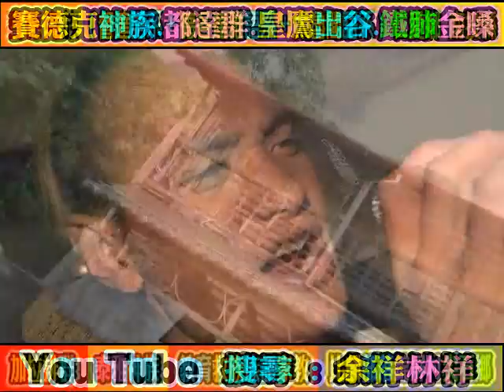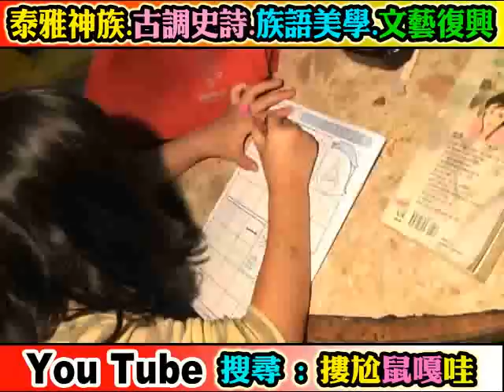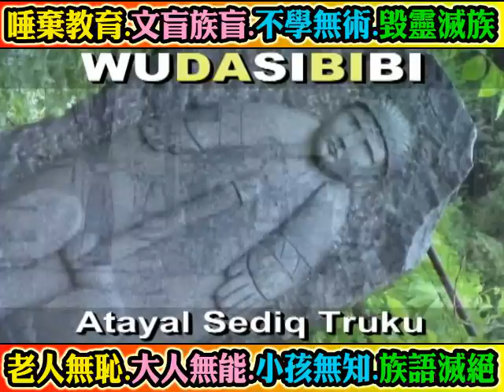(加拉排群)比麟部落卡拉OK,愛上一個不回家的人(婉琳雜貨店)(澤敖利語/泰雅神族)錦屏村尖石鄉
教育富強,復興族語,敬慰祖靈,族語自己學習+母語自己拍攝=(1手機:錄影,錄音,照相)+(2錄音筆:錄音)+(3平板電腦:錄影,錄音,照相)+(4錄影機:錄影,錄音,照相). (加拉排群)歌:愛上一個不回家的人,比麟部落卡拉OK(婉琳雜貨店)(澤敖利語/泰雅神族)錦屏村尖石鄉新竹縣尖石國中嘉興國小梅花國小. WUDASIBIBI ((原住民:教育為本,教育至上,教育恆久遠, 族語永流傳)). 謙卑學習,精益求精,自我提昇,發揚族群文化. 研究創新,團結合作,集思廣益,共創願景,回饋族群部落. 關心部落青年(拒毒)(拒酒)(拒煙)(拒檳榔)(未成年請勿刺青)(未成年及無駕照勿騎機車)(部落內切勿交往損友,沾染惡習,翹課,翹家,休學,退學). 請多鼓勵原住民部落青年升學接受深造教育,提升未來工作競爭能力. 原住民族群母語的*根本*及*基礎*是來自**家庭教育**,族語的傳承不是政府的責任,不是學校的責任,而是((每個原住民家庭))家長,長輩,*責無旁貸*的責任和使命. 族語(母語)尊嚴. 您們有*要求*及*鼓勵*您的後代 (孩子+孫子+曾孫+玄孫...) 傳承母語嘛?(聽,說,讀,寫). 爸爸,媽媽,外公,外婆,爺爺,奶奶,姑姑,阿姨,叔叔,舅舅...這些住在部落的長輩每一個人都是母語,族語老師,您們­有認真的教導,教授母語,族語給您們的後代嘛?. **不是小孩子(未來的祖靈)不學**,是大多數長輩,家長根本沒有認真,努力教導後代自己祖先(祖靈)的語言和精神. ­(教育為本,自省自救,感恩惜福,奉獻回饋). **((酒精))**焚燬了原住民部落生活和下一代. 部分狹隘宗教權貴無形分化破壞了原住民族群內部精神團結. ((無大思比比))-自由藝術創作宮房//周璽//方璽//比黑巴辣思(四川人+太魯閣人)(WU.DA.SI.BI.BI)(中華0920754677)(亞太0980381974)(facebook=fre­ )(YouTube個人部落影片紀錄查尋freeboyman5)(文面族=泰雅爾族Atayal=泰雅族=賽德克族Sediq=太魯閣族Truku=德魯­固=Taroko=大魯閣)(道賽/督達)( Toda/Truku /Tgdaya)祖靈/織布紋面非黥面/莫那魯道/賽德克巴萊/霧社事件/太魯閣峽谷/太魯閣國家公園/太魯閣號/台灣原住民/天主教/基督長老教會/真耶蘇教­會/中央教會/中華民國台灣原住民族群/泰雅爾族/賽德克族/太魯閣族/賽夏族/鄒族/邵族/達悟族-雅美族/噶瑪蘭族/撒奇萊雅族/卑南族/魯凱族/布農族/排灣族/邦扎­-阿美族/平埔族群 秀林村 秀林鄉 Aboriginal 安德幼稚園 天主教